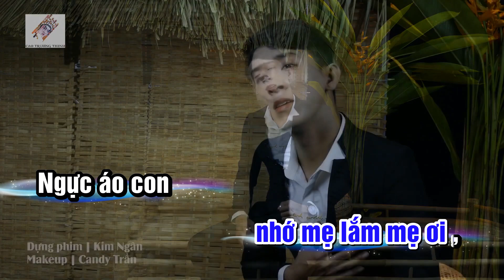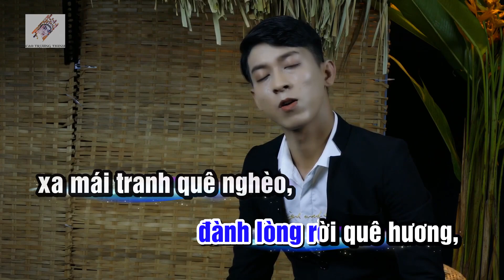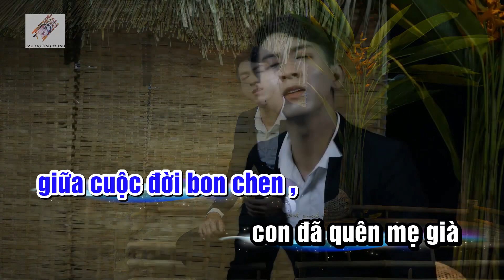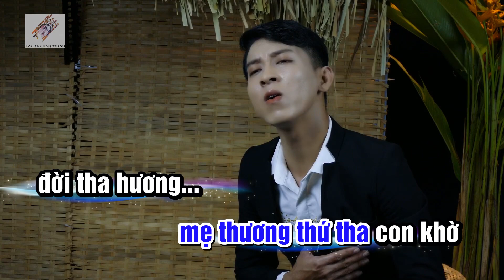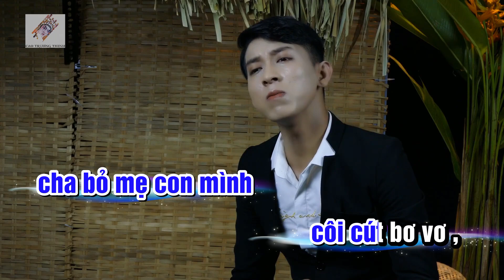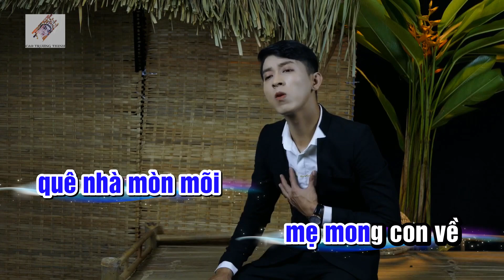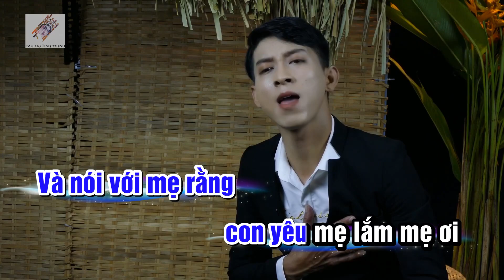[ Karaoke ] Mẹ Ơi Con Sẽ Về | Lý Son Sắt - Vọng Cổ Dây kép - Tác giả Lê Tín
Edit video karaoke : Hoài Phong
* Book show Nghệ Sĩ hát tại các hội nghị sự kiện, liên hoan cuối năm dạ tiệc Cty, gia đình..

▶ Nếu như trong video có bất kì vấn đề nào liên quan đến bản quyền, về âm nhạc dính vào vui lòng gửi mình email phía trên để mình cùng nhau thống nhất cách giải quyết. Cảm ơn sự hợp tác từ bạn.
* Bản quyền thuộc về kênh CAO TRƯỜNG THỊNH OFICIAL vui lòng không reupload và sử dụng lại nội dung video
* Copyright notes : This video was made by me . Please do not copy video clips in any from! Thanks you
* Mọi chi tiết Quảng Cáo / Tài Trợ / Hợp Tác vui lòng gọi